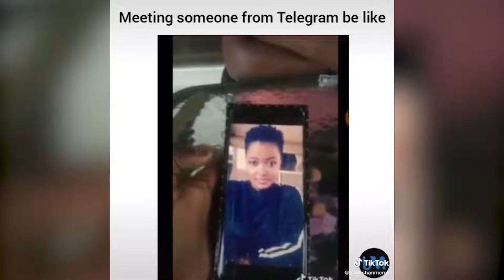ጩቢቲ ይመቸኛል እና ፈታ ሚያረጉ ቲከቶክ ስብስቦች